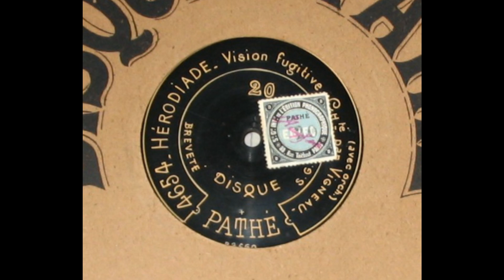Hérodiade - Massenet - Vision fugitive - chanté par Daniel Vigneau de l'Opéra-Comique av. orchestre.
Il est sans doute inutile de présenter cet opéra de Jules Massenet. L'article de Wikipédia qui lui est consacré est excellent
Pour Daniel Vigneau, on trouvera tous les renseignements nécessaires sur le site de L'Art Lyrique Français
Ce disque est daté de 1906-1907 dans les catalogues consultés. Il s'agit d'un 90 tours Pathé double face.